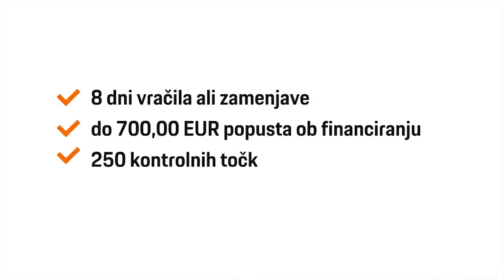Audi Q5 2.0 TDI quattro Business S line S tronic - TEHNIČNO STANJE